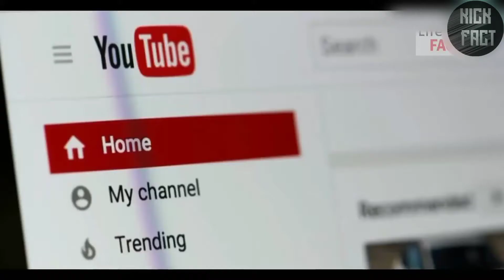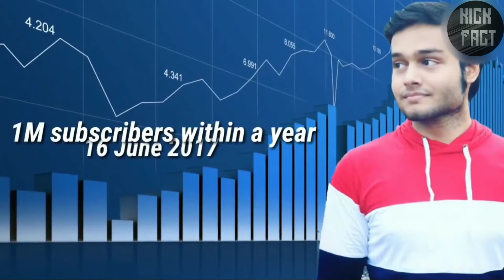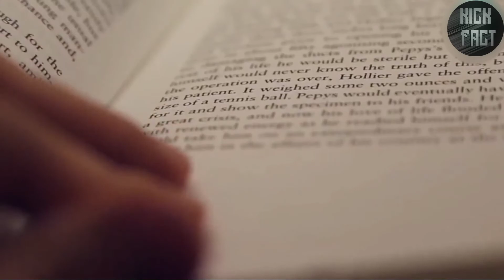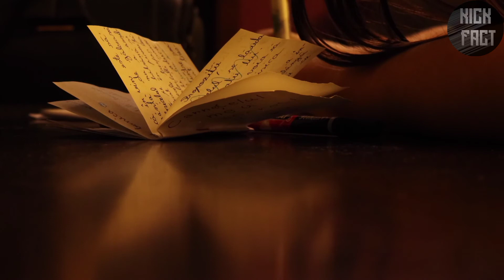the Untold Story (हिन्दी) | @FactTechz Biography in hindi | Facttechz Life Story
@FactTechz the Untold Story (हिन्दी) | FactTechz Biography in Hindi | Biography of Facttachz | Facttechz Life Story

This is an inspiring story of Rajesh Kumar who is owner of India's one of the biggest science and information channel named Facttechz . He is India's first youngest youtuber who achieved 10 million subscribers with in 3 years.